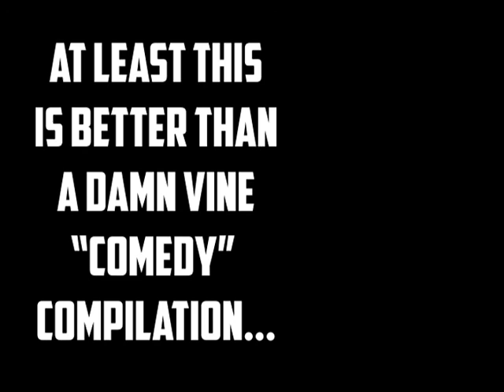PAUL MCCARTNEY - TEMPORARY SECRETARY (HCKYTMPR MIX)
Remixed a flipping Beatle didn't I?!

Thanks,

HCKYTMPR.

XO